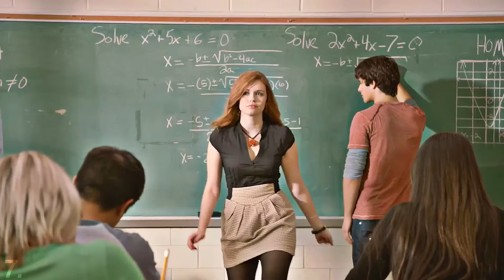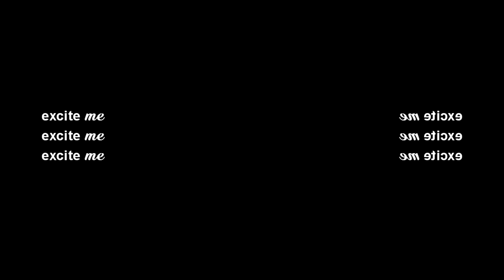Collab Parts #9 + Unfinished Projects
(September 2016 - December 2016)
Open the description for links and more information about my unfinished projects.

My favourite part in this collection is probably the Michaela / Joanna one because of the original concept.

About my UNFINISHED projects:
- I have more than what I show you here, trust me.
- Hopefully the Yuri Plisetsky will be finished soon, I just wanted to tease you.
- The multiFemales one is at its rawest form, I notice my flaws of course and I'll fix them if I ever finish this video.
- Same with the Gemini Feed video. What I basically did here is that I added scenes + velocity effect to create my "base" of the video. Effects, Texts, Overlays, is what I plan to add later.
- The Gemini Feed was supposed to be a collab with Petrovaxmoonstone but I think we both lost our passion for it.
- And the last one with Elliot is a joke because you all know I get no satisfaction by creating raw videos. :/

Anyways, I hope you liked something in this collection. I think I still have some issues to fix with my editing, I learn new things every day, and it's an honor for me to have almost 3K. Love you all so much!
Happy 2017!! :D